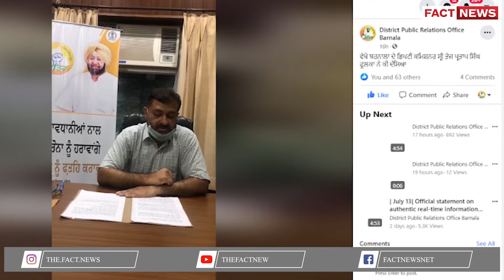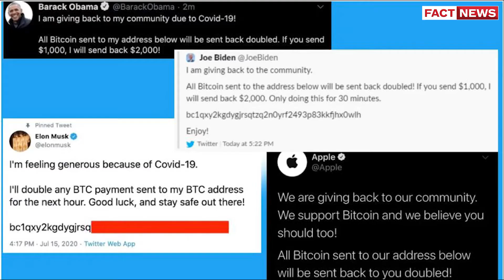July 16,Thursday :- फटाफट 10 News | The Fat News